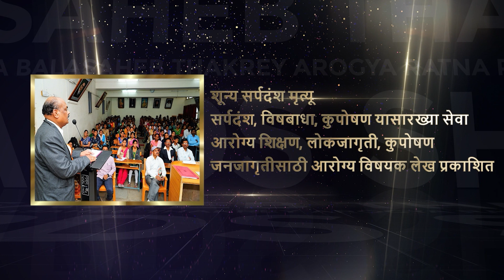वंदनीय बाळासाहेब ठाकरे आरोग्यरत्न पुरस्कार २३.१.२०२३